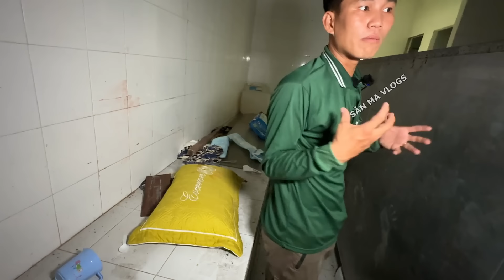Bệnh Viện Bỏ Hoang - Trong Nhà Vĩnh Biệt Sao Lại Có Hủ Tro Cốt Đã Lãng Quên 17 Năm - Phim Ma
!*! Nếu trong khi đang xem phim có xuất hiện quảng cáo hãy xem hoặc click vào quảng cáo để ủng hộ tôi nhé.
🔰 STK NGÂN HÀNG :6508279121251:agribank ( Nguyễn Văn Tú )
🔰STK NGÂN HÀNG : 945252 NAM A BANK ( NGUYỄN VĂN TÚ )
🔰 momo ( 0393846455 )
🔰 Săn ma vlogs rất biết ơn quý cô chú anh chị đã ủng hộ và đóng góp kinh phí để săn ma vlogs có thể duy trì đam mê khám phá tâm linh và chia sẽ đến quý cô chú anh chị , săn ma vlogs xin chân thành cảm ơn...